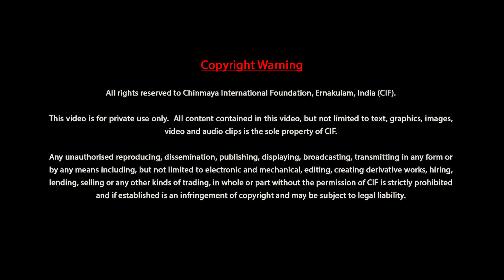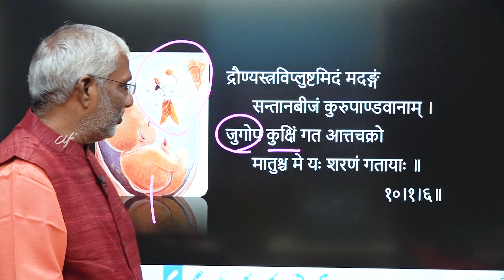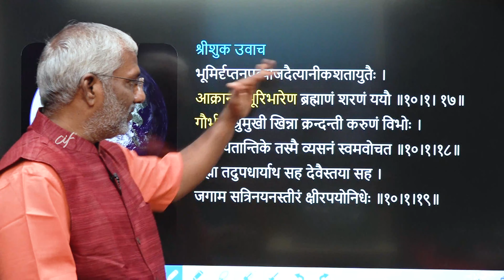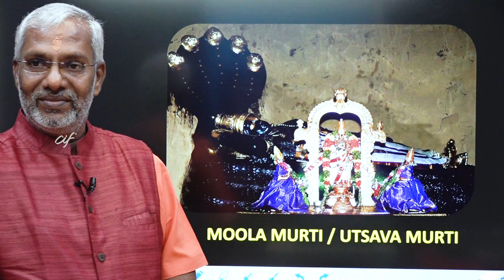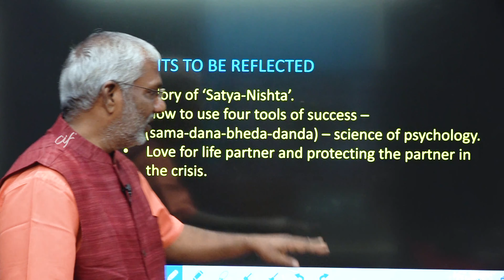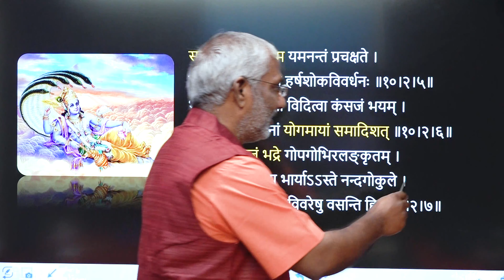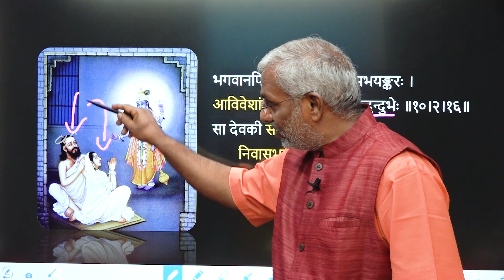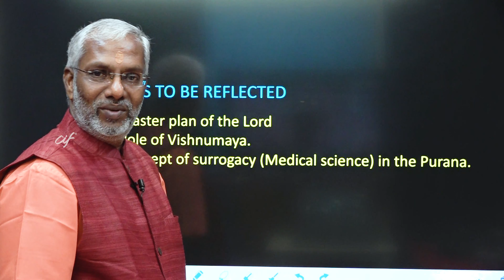Krishna Leela by Swami Ramakrishnananda - Discourse 2 of 4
In this series of discourses, Swami Ramakrishnananda expounds the Bhagavata Purana. He explains how the Vedas were revealed to the sages during meditation, and how they had transferred the Vedic knowledge to their disciples. Centuries ago, Bhagavan Veda Vyasa compiled the Vedas and the 17 Puranas for the wellbeing of posterity. He also authored Bhagavata, the 18th purana. Puranas are filled with stories, mysticism, morals and philosophy. This series of discourses deals in great detail about the 10th Canto of the Bhagavata, which narrates the life and actions (Krishna Leela) of Bhagavan Sri Krishna.

This series of discourses by Swami Ramakrishnananda of Chinmaya Mission Nagapattinam was recorded during the online Jnana Yajna conducted for Chinmaya Mission Flint from 17th – 20th September, 2020.